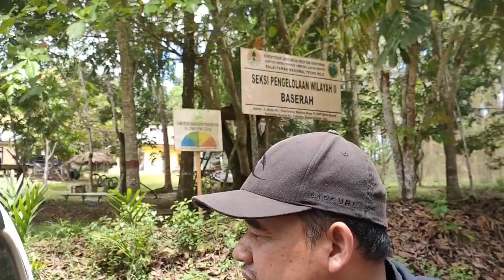PATROLI DAN MANDAH SEMALAM DIDALAM KAWASAN TAMAN NASIONAL TESSO NILO | My Vlog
kegiatan patroli yang dilakukan didalam kawasan Taman Nasional Tesso Nilo sebagai upaya pengamanan dan perlindungan kawasan dari ancaman kerusakan keanekaragaman hayati flora dan fauna. TERUS BERGERAK DEMI TESSO NILO LESTARI !!! SALAM KONSERVASI !